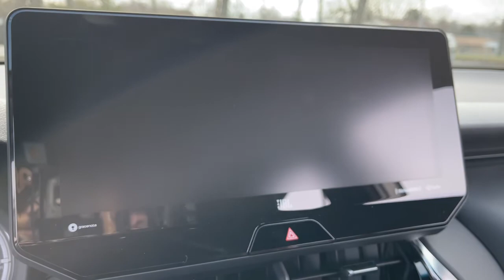2021 Toyota Venza dayton, vandalia, middletown, englewood, beavercreek 10695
Ruby Flare Pearl Used 2021 Toyota Venza available in Vandalia, Ohio at Joseph Airport Toyota. Servicing the Dayton, Vandalia, Middletown, Englewood and Beavercreek, OH area.

Certified. Ruby Flare Pearl 2021 Toyota Venza XLE AWD Continuously Variable (ECVT) 2.5L 4-Cylinder DOHC 16V AWD, ABS brakes, Active Cruise Control, Alloy wheels, Electronic Stability Control, Front dual zone A/C, Heated Front Bucket Seats, Heated front seats, Illuminated entry, Low tire pressure warning, Power Liftgate, Remote keyless entry, Traction control.brbr**CERTIFIED LIFETIME POWERTRAIN WARRANTY** Recent Arrival! 40/37 City/Highway MPGbrbrCertification Program Details: We know that shopping for a pre-owned vehicle can be full of uncertainties. We are so confident in OUR pre-owned vehicles that we have covered them with our YES PLAN Certified program. Enjoy the peace of mind of a true NATIONWIDE powertrain warranty. Worry free ownership, Only from Joseph Airport. And because we appreciate your business, enjoy your first oil change COMPLIMENTARY.brWe know that shopping for a pre-owned vehicle can be full of uncertainties. We are so confident in OUR pre-owned vehicles that we have covered them with our YES PLAN Certified program. Enjoy the peace of mind of a true NATIONWIDE powertrain warranty. Worry free ownership, Only from Joseph Airport. And because we appreciate your business, enjoy your first oil change on us! COMPLIMENTARY!.